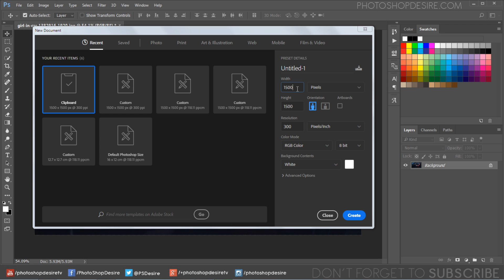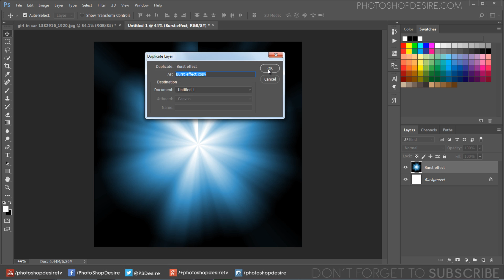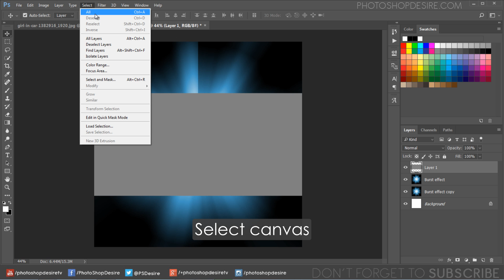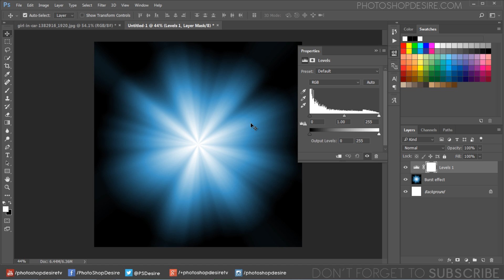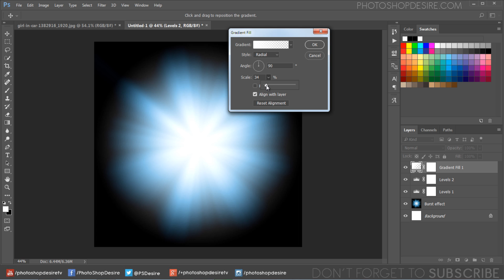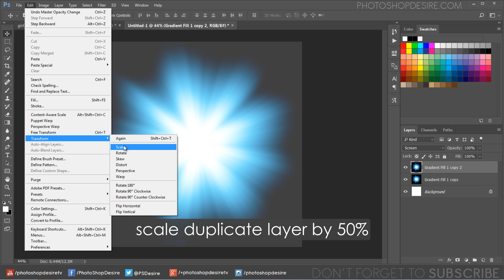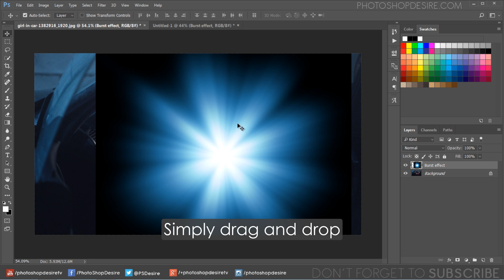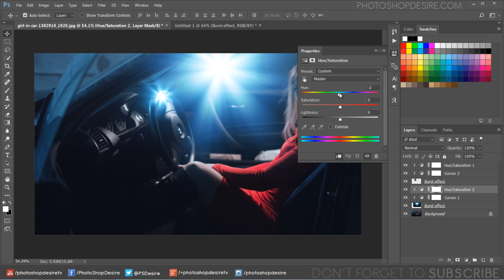How to Create Starburst Effect in Photoshop - Making Realistic Lens Flare Tutorial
In this photoshop photo effects tutorial, we’ll be mixing photo editing and graphic art to create our own starburst lens flare effects and applying them to an image. You don’t really need any sort of graphic skills to do this as the process mainly involves manipulation through scaling, rotating and applying filters.

1
00:00:19
First open image in photoshop

2
00:00:31
Make a new document w:1500px & H:1500px

3
00:00:48
Go to adjustments and select Gradient fill

4
00:00:57
select black & white gradient and Type: Linear

5
00:01:15
go to filter - Distort - apply wave filter

6
00:01:46
Again go to filter - distort - select polar coordinates

7
00:01:53
convert rectangular to polar

8
00:02:05
add hue/saturation adjustment to add color to the burst

9
00:02:39
Merge layers

10
00:02:58
we need to fix the center attach line

11
00:03:14
Duplicate layer

12
00:03:27
Flip layer vertical

13
00:03:36
Change layer order, send copy layer backwards

14
00:03:51
Make a new layer and fill with 50% grey

15
00:04:12
Scale grey layer height by 50%

16
00:04:27
Select canvas

17
00:04:41
Align top edges

18
00:04:51
Again make a new layer and fill with any color

19
00:05:13
rotate layer by 45 degree

20
00:05:31
Now load grey layer selection CTRL + CLICK on layer thumnail

21
00:05:43
Align bottom edges

22
00:05:57
Now load red layer selection CTRL + CLICK on layer thumnail

23
00:06:07
Feather selection by 25 pixel radius

24
00:06:22
Now select copy layer and clear

25
00:06:45
Delete unnecessary layers

26
00:06:57
merge layers

27
00:07:09
Add levels adjustment to create low key Effect

28
00:07:46
Add another levels adjustment and intensely reduce the lighting

29
00:08:29
Change layer blending to screen

30
00:08:41
Add a new gradient fill layer to add over light at the center

31
00:08:48
select white to transparent gradient and Type: radial

32
00:09:18

33
00:09:30
merge all layers

34
00:09:47
Again duplicate layer and apply radial blur

35
00:10:03
Keep amount: 30, Method: zoom & Quality: best

36
00:10:21
Merge layers

37
00:10:32
Duplicate layer again

38
00:10:42
change blending to screen

39
00:10:56
Reduce main layer opacity to 75%

40
00:11:18
scale duplicate layer by 50%

41
00:11:41
Add new solid black color layer

42
00:12:08
Merge all layers

43
00:12:26
finally apply radial blur filter

44
00:12:53
we created a star burst, now place it into working photo

45
00:13:02
Simply drag and drop

46
00:13:08

47
00:13:17
it is movable layer so we can place it any where

48
00:13:24
we can increase or reduce light intensity using curves easily

49
00:14:47
We can change light color using hue/saturation adjustment

50
00:15:20

51
00:15:29
We can also create fake camera flashes and sun bursts using same method

How to Create Starburst Effect in Photoshop

Creating Realistic Starburst Effects in Photoshop

Using Sun Flares and Starbursts to Create Stunning Images

Shiny Starburst Effect

How to add a Starburst Effect to Photographs

photoshop starburst flare

Creating Starburst glints of light in Photoshop

Tutorial- How to make a SunBurst/Starburst effect

Making Realistic Starburst Effects in Photoshop (Lens Flare)

Photoshop Tutorials for Beginners, Intermediate and Advanced users